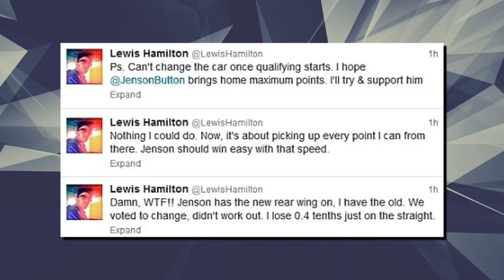Formula 1's BIGGEST FIGHTS 💥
It’s no secret that Formula One is the most exciting to watch when two drivers are in direct competition, but sometimes the tension can get too much, even between two teammates. There have been several iconic rivalries in Formula One's history.  We have selected the best ones for you, which include Verstappen versus Ocon, Nelson Piquet versus Salazar, and more!

About Max Verstappen F1
🎥 Videos about Max Verstappen, Formula 1 and Red Bull Racing
🎨 Written, voiced and produced by Max Verstappen F1